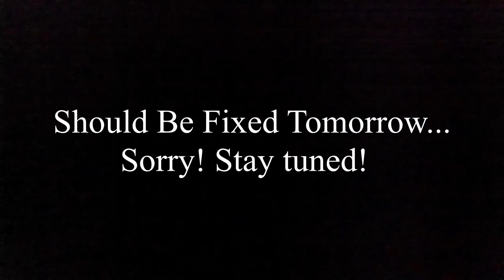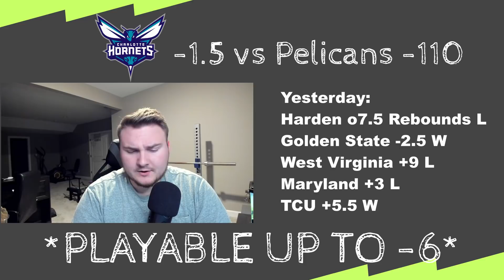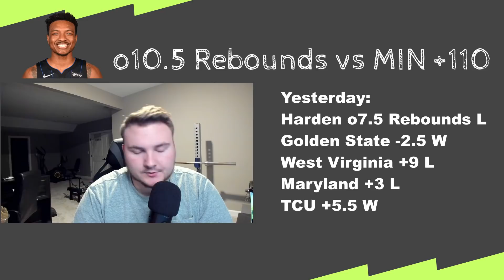HUGE Bounce Back Day!🤑NBA & NCAAB Best Bets for Friday, March 11th! Player Props, O/U's and Spreads!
Records (Starting as of 1/3/22):
For The Week of (3/7/22-3/13/22): 8-5
Player Props: 78-41
Spreads: 45-20-2
Moneyline Picks: 0-1
Over/Unders: 3-4
College Basketball Spread Picks: 20-13
All-Time: 135-75-2

These are the plays that I like tonight! What're you guys betting for tonight?

Also follow me on Action! KingSanders

He also has an action: seth_allen